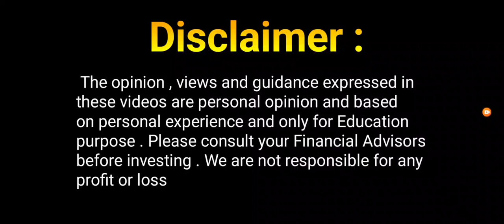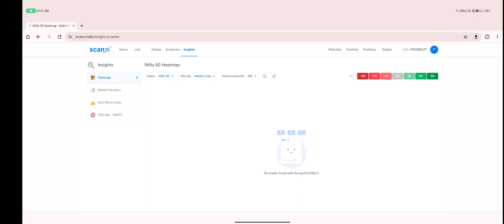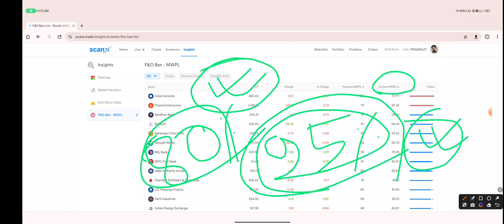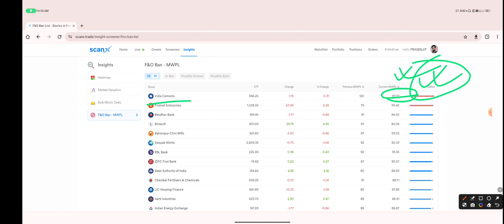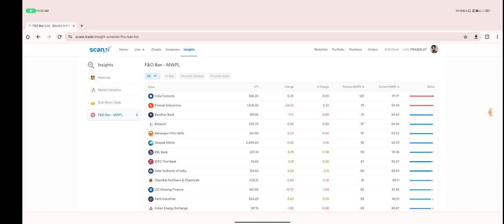How to Check F&O Bans Stocks in ScanX Trade || How to Check MWPL Percentage of f&o bans stocks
Start Your Stocks Screening Journey
How to Check F&O Bans Stocks in ScanX Trade
How to Check MWPL Percentage of f&o bans stocks
MWPL kaise check kare in ScanX trade
how to check mwpl kaise deke
Market Wide Position Limit